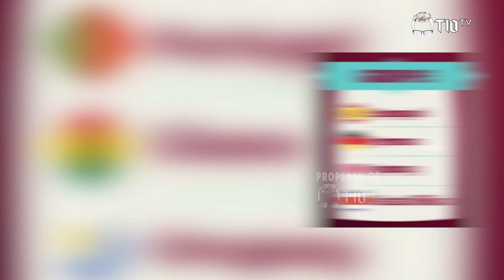PUNYA MATERI PEMAIN PALING KOMPLIT, BRAZIL MENDAPAT ANCAMAN DARI 3 NEGARA INI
Dari sekian negara peserta piala dunia Qatar 2022, Brazin menjadi fovorit untuk meraih gelar, dilihat dari materi pemain, memang brazil sangatlah komplit, tapi apakah akan semudah itu untuk meraih gelar? yang pasti akan ada tim yang akan menjadi batu sandungan mereka, akankah tim-tim lain seperti Argentina, Jerman, dan juara bertahan Prancis mampu untuk menghentikannya?
DIATAS BINTANG kali ini kita akan membahas tim-tim unggulan dikancah pesta sepak bola dunia Qatar 2022.
tonton videonya sampai habis gaeess.

T10 TV berusaha untuk terus menyajikan tayangan yang bisa memberikan informasi dan inspirasi bagi semua yang menyaksikan channel ini. Mohon dukungan, masukan dan kritikan dalam setiap konten yang saya buat, dengan menyaksikan kemudian Subscribe, Klik Lonceng, Like, Comment dan Share itu yang bisa membuat Channel ini bisa terus berkembang, terima kasih karena selalu setia menyaksikan T10 TV.

Kontak Bisnis :
Maps Management